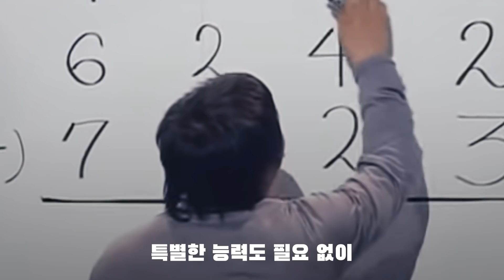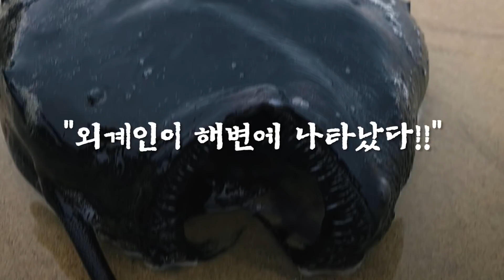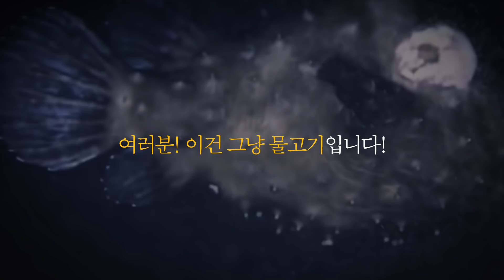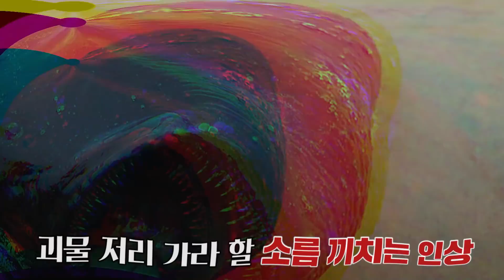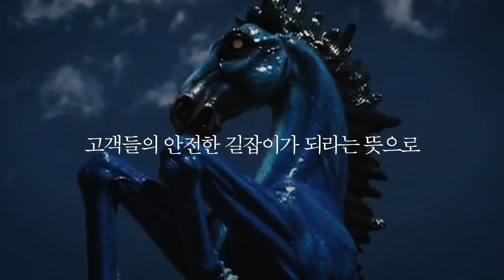이 남자가 돌을 망치로 두드리자 벌어진 충격적인 일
다른건 몰라도 이것 하나는 사 놓아야 합니다

해변에서 발견된 소름끼치는 외계인의 정체가 밝혀졌다!
궁금한 사람은 시청 딱 한 번만 하면 된다.

미국미스테리, 초롱아귀, 덴버공항

싼타 X 도투